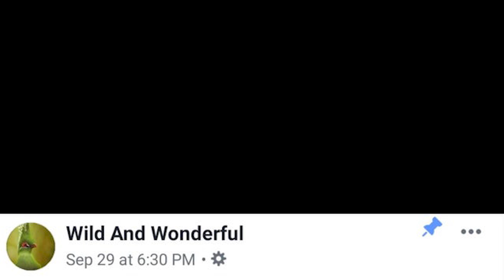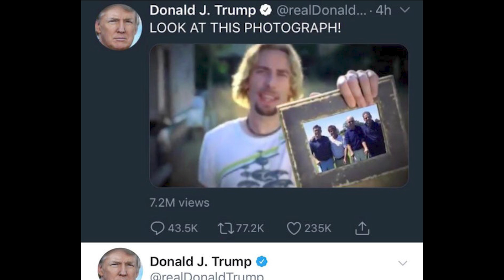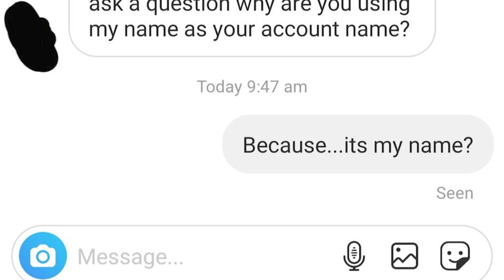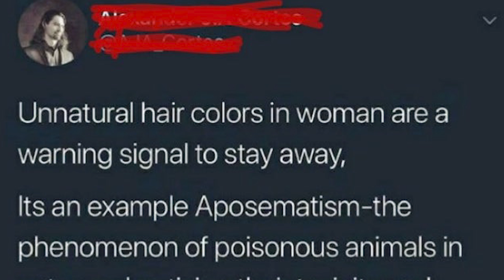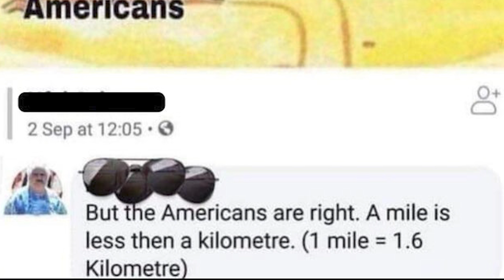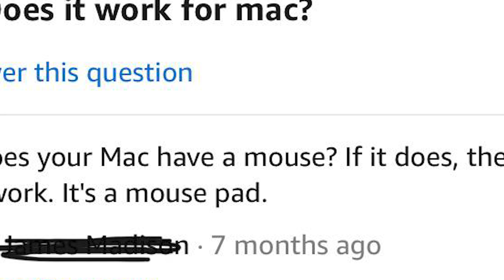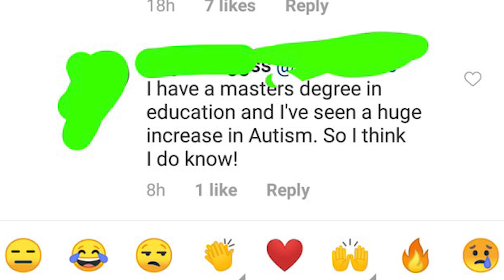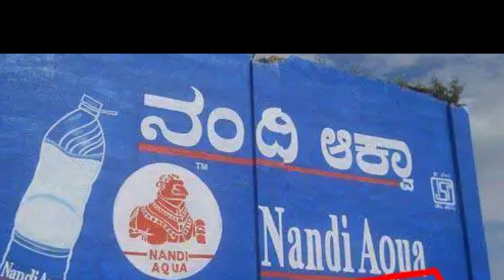r/facepalm | This is why you shouldn't sell bath water...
r facepalm where we laugh at the fails of others for our entertainment. That's pretty much it.